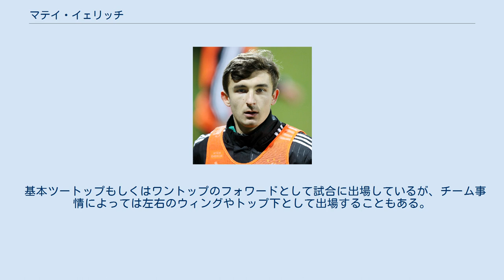マテイ・イェリッチ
NKスラヴェン・ベルポの選手
ブルク＝ベット・テルマリカ・ニエチェツァの選手
FKラドニク・ビイェリナの選手
オシエク＝バラニャ郡出身の人物
マテイ・イェリッチ（Matej Jelić、1990年11月5日 - ）はクロアチア・オシエク＝バラニャ郡ナシツェ出身のサッカー選手。
FKラドニク・ビイェリナ所属。
 2008年、地元のNK BelišćeからプルヴァHNL（クロアチア1部）に属するNKディナモ・ザグレブに移籍。
将来が期待されたが若干18歳のイェリッチはこの時点ではまだリーグ屈指の強豪で出場機会を得ることができず、当時ドルガHNL（クロアチア2部）に属していたNKロコモティヴァ・ザグレブにレンタルされる。
同クラブでは主力として活躍し、1部への昇格と翌シーズンの1部残留に貢献した。
 その後はプルヴァHNL及びドルガHNLに属する複数のクラブでプレー。
2013年夏にフォルトゥナ・リーガの強豪MŠKジリナに移籍。
 2014-15年シーズンにはリーグ戦29試合で19得点3アシストを記録しリーグ得点王となり、チームはリーグ準優勝を飾る。
 2015-16年シーズンの序盤（7月から8月）ではUEFAヨーロッパリーグ予選大会の8試合で7得点2アシスト、リーグ戦では6試合で6得点を記録。
 多くのクラブが獲得に興味を示す中、2015年8月31日にオーストリア・ブンデスリーガに属する名門SKラピード・ウィーンに移籍。
同シーズンではオーストリア・ブンデスリーガで27試合に出場し6得点1アシストを記録。
2015年10月1日にはUEFAヨーロッパリーグ本大会でのデビューを果たした。
 基本ツートップもしくはワントップのフォワードとして試合に出場しているが、チーム事情によっては左右のウィングやトップ下として出場することもある。